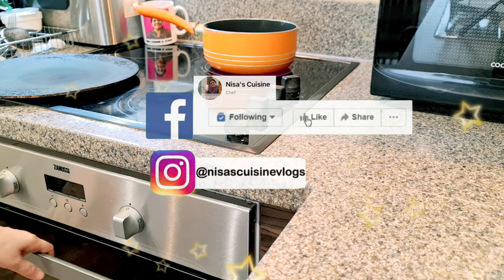A Day In My Life Vlog Uk 2021|Nashtay Ap Sy Kuch Khaas Baten|Urdu/Hindi|Nisa Cuisine&VLOGS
A Day In My Life Vlog Uk 2021|Nashtay Ap Sy Kuch Khaas Baten|Urdu/Hindi|Eng Sub4k|Nisa Cuisine&VLOGS.In this vlog i am sharing with my youtube family my daily vlog.Routine daily vlog breakfast to lunch.Chit chat with my youtube family.Productive daily vlog.Life in a day vlog.This vlog is in urdu hindi with eng subtitles in 4k.I hope you will enjoy my vlog.Please like,share and subscribe to my youtube channel.
vlog day dailyroutine routine chitchat hindi urdu khaas baten nashta southall nisacuisine&vlogs.